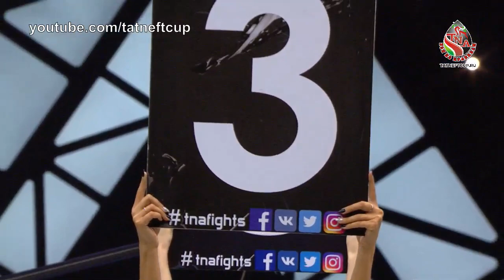FIGHTS #3. Флорент Каоачи (Florent Kaouachi) vs Валерий Бизяев (Valeriy Bizyaev)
Бои по правилам TNA – международный турнир, Чемпионат мира, который проходит в стенах Ледового дворца спорта Татнефть Арена.

Бои в Казани начали проходить в Татнефть Арене в 2007 году. Изначально Бои по правилам TNA позиционировались, как Чемпионат России. Фееричное завершение первого сезона Чемпионата в 2008 году дало толчок его развитию. Следующий сезон авторского проекта стал Чемпионатом Европы.

С 2009 года бои в Казани вышли на следующий уровень: Бои по правилам TNA на Кубок ТАТНЕФТЬ собрали спортсменов из самых разных уголков планеты, сегодня это Чемпионат Мира.